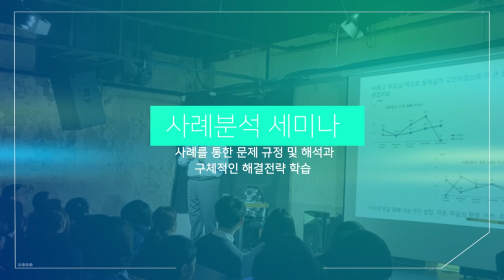적폐청산, 같은 말 다른 생각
-S08E04 적폐청산, 같은 말 다른 생각 (셜록황 인터뷰)

-언론과 정치권에서 자주 나오고 언급되는 적폐청산,

단어는 다들 동일하게 사용하고 있는데..
언론, 국회의원, 검찰, 정당, 법원, 국정원, 위안부 문제, 갑질, 친일파...
그것이 무엇이라고 통일되어 공론화되고 있긴 한가요?

실행되지는 않은 채 말만 하고 피로감만 누적하고 있진 않나요?

2018년, 정말 적폐청산 할 수 있을까요?

황상민의 심리상담소 2018,
셜록황의 인터뷰에서 알아봅시다